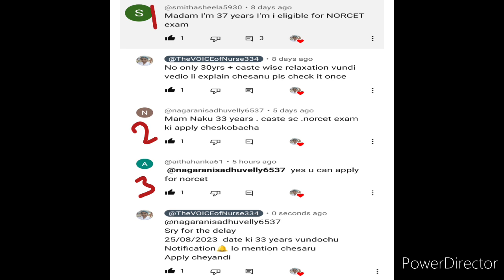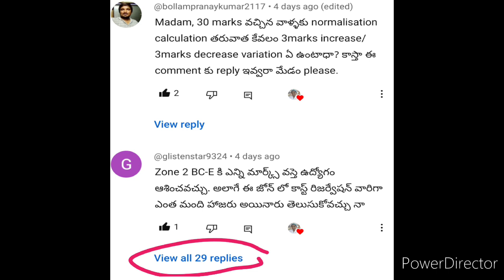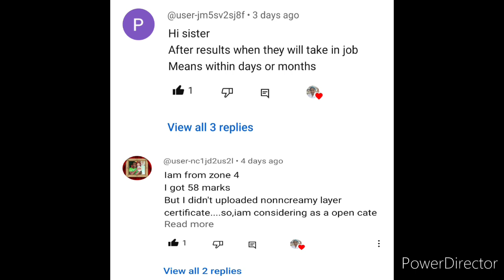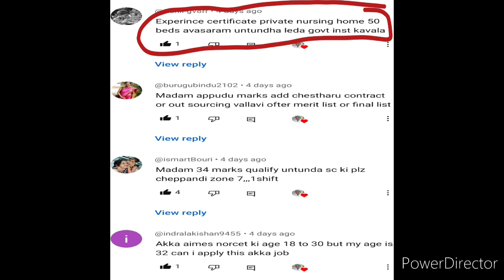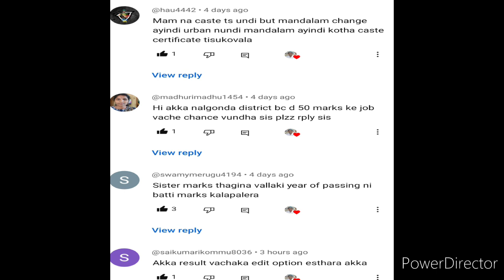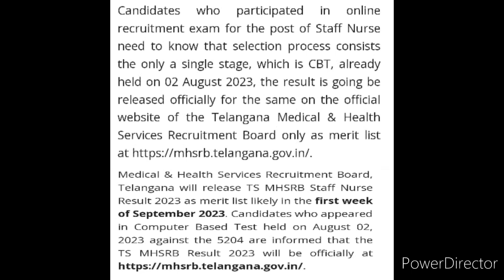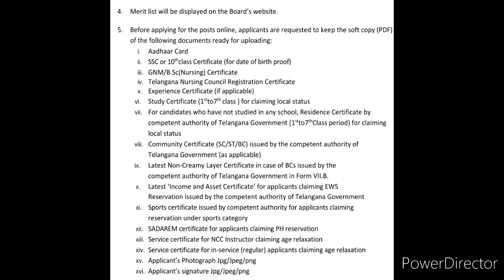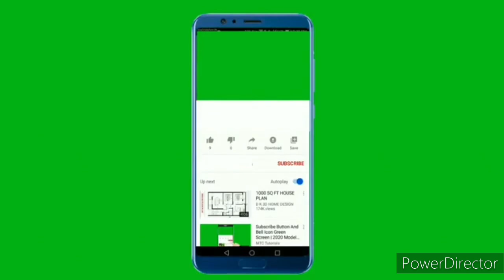TS MHSRB Results Updates & ⌚ of verification certificates 🤔